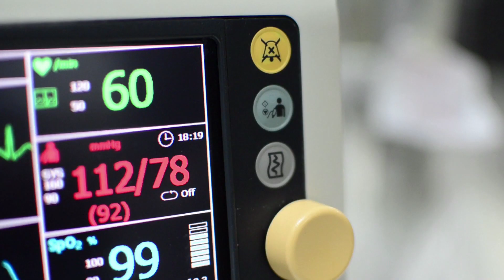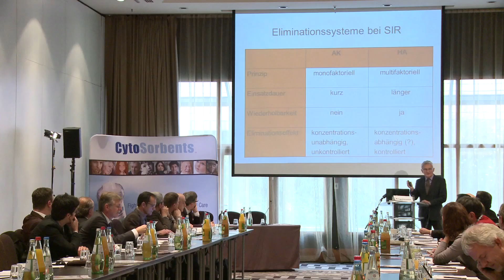CytoSorb and Critical Care Applications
CytoSorbents Corporation (OTCBB: CTSO; Monmouth Junction, NJ) is a publicly-traded, critical care immunotherapy company using blood purification to treat life-threatening illnesses. Its purification technology is based on biocompatible, highly porous polymer beads that can actively remove toxic substances from blood and other bodily fluids by pore capture and surface adsorption.